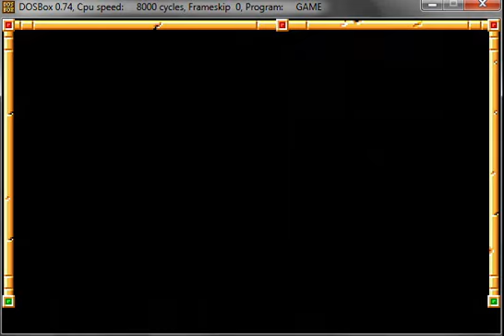Let's Play Gateway to the Savage Frontier [DE] 05 Nesme Troll Massacre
Note to self: Trolls kick ass. To be precise: my ass.

[Another note to self: Look up the rules in a *1st edition* Player's Handbook before spending 3 minutes agonizing over the 20 points of damage against the troll: Trolls are "humanoid creatures of the giant-class", so a level 2 ranger does 2 pts. of extra damage. 1D12+6+2=20 (max). QED.]